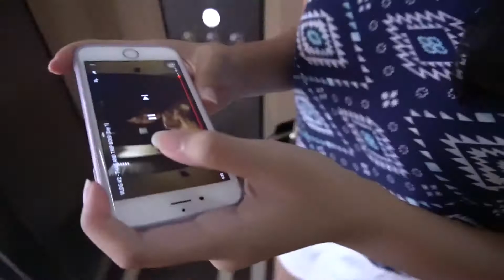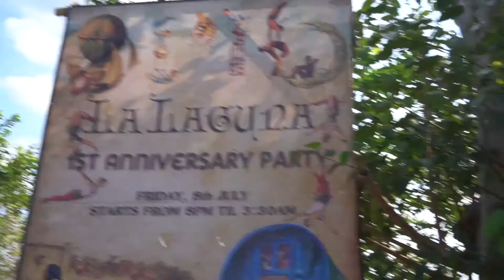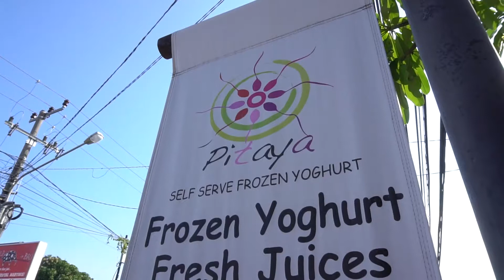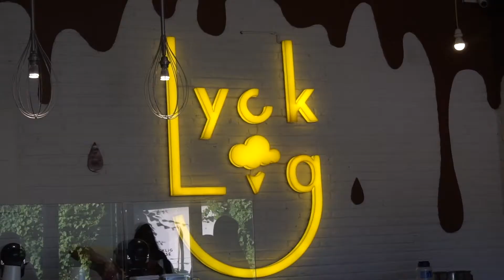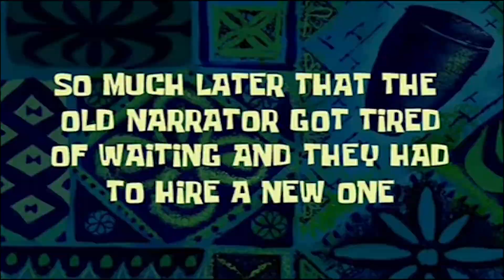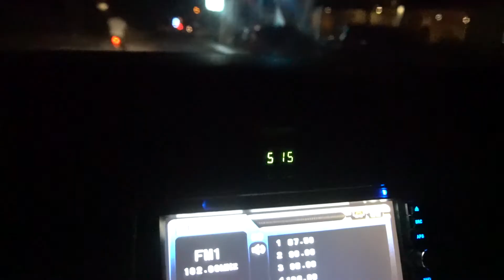VLOG #8 - KENA UPACARA NGEREHAN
To keep in touch with me!